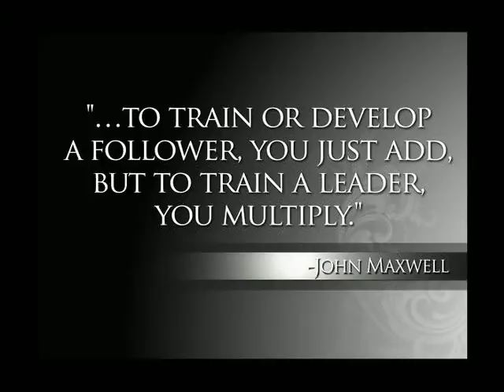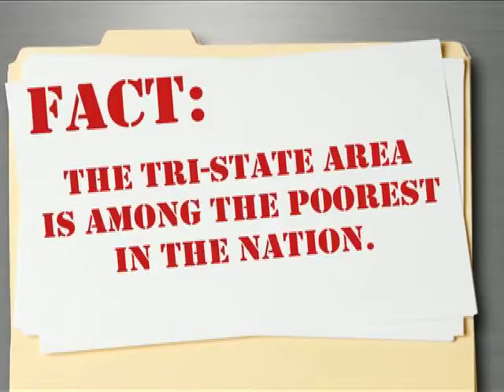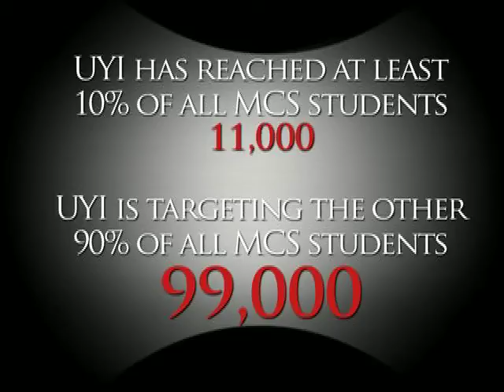Urban Youth Initative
videoman184